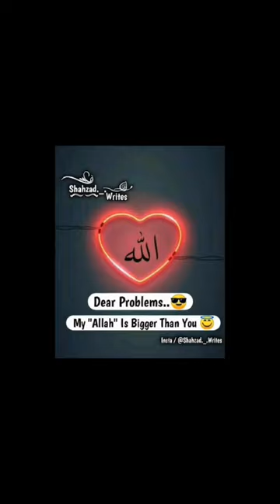best#images name of Allah❤ islamic ❤status#top#caligraphy islamic 💕